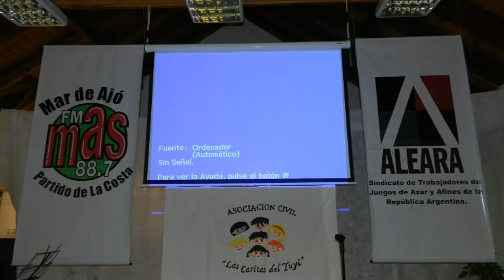MAR DE AJO-FIESTA RADIO FM MAS -14 AÑOS -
FM MAS - FESTEJARON SUS 14 AÑOS DE VIDA .. EN UNA FIESTA CON MUCHAS EMOCIONES ...